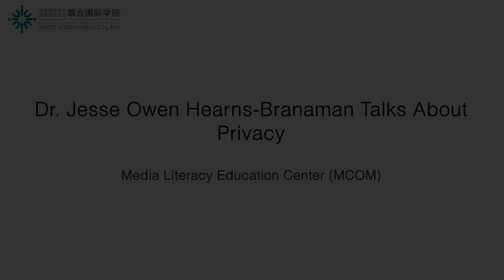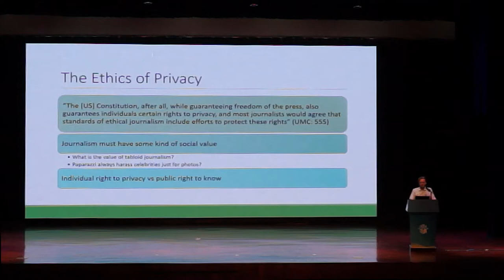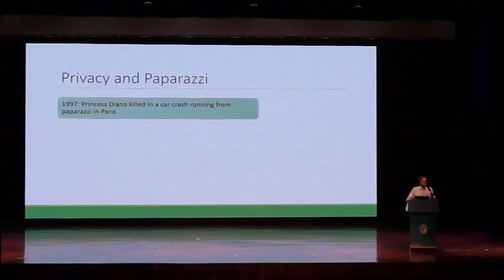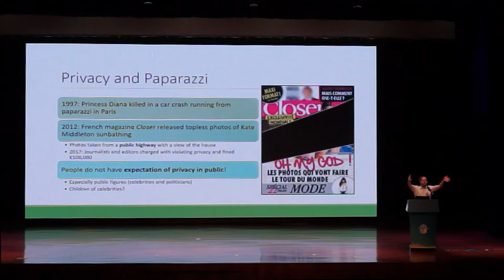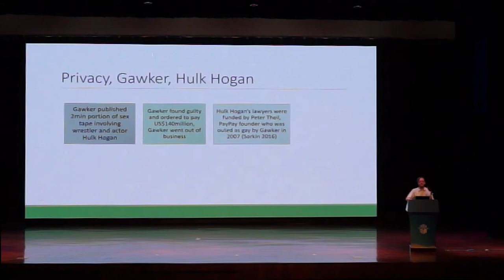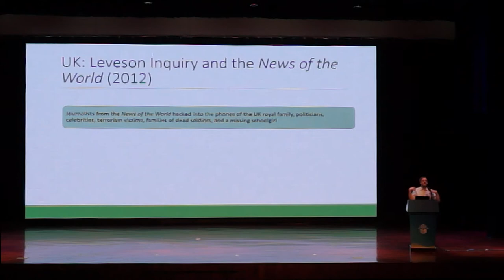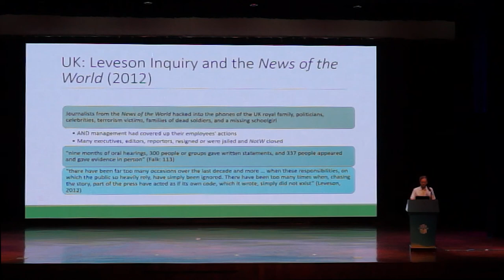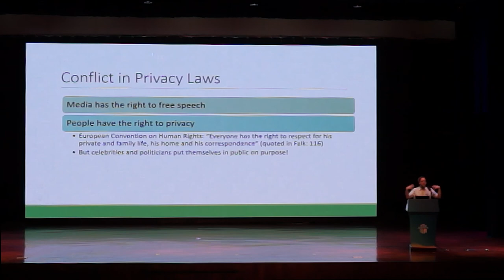Media Ethics Lecture Part 3: Privacy